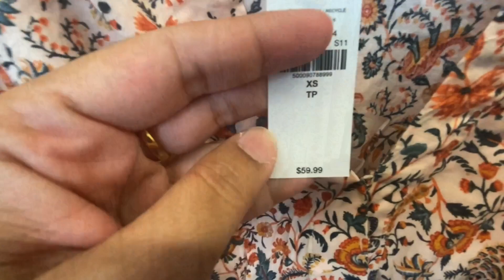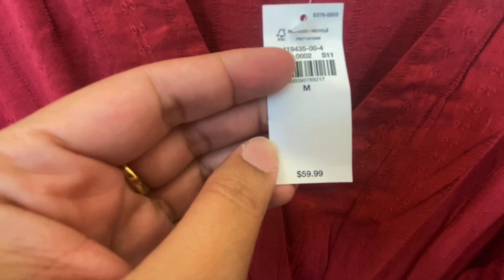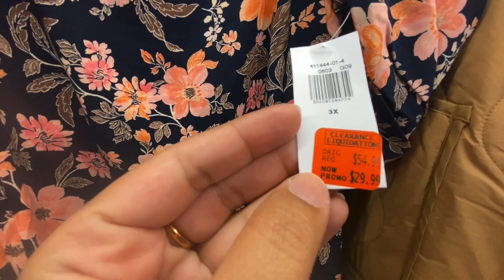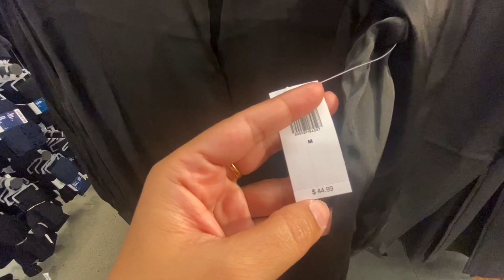Old Navy New in Fall Collection Tops & Dresses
Browse with me new fall/winter collection at Old Navy.

If you love keeping up with latest trends but dont have time to visit stores frequently, I have you covered 😊. I share videos of new collection at your favorite stores almost daily.
Don’t forget to 👍🏼 / share the video and have a great day!

Cheers